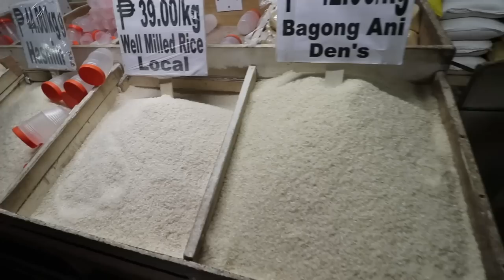FILIPINO MARKET TOUR at Legazpi Public Market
I am a traveling vlogger living in Turkey and I show you cuts from my life. I make vlogs to improve my english, Would you like to join me on this adventure?